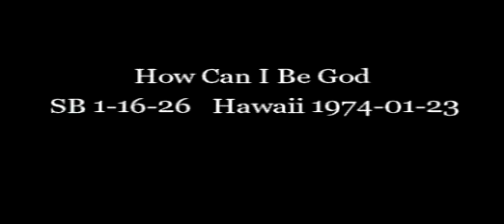How Can I Be God HD